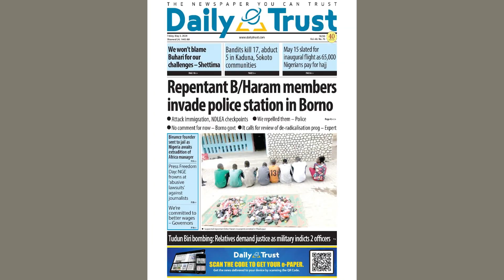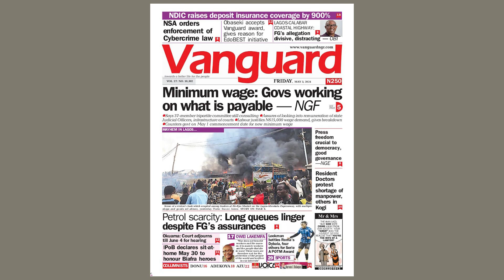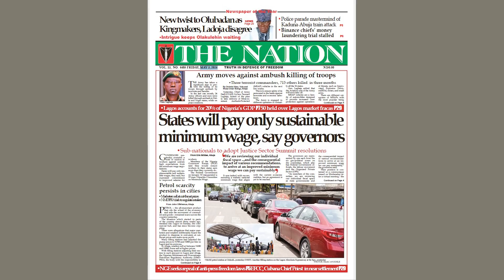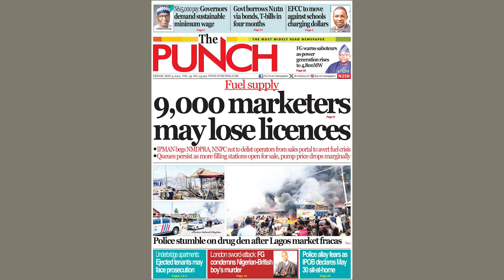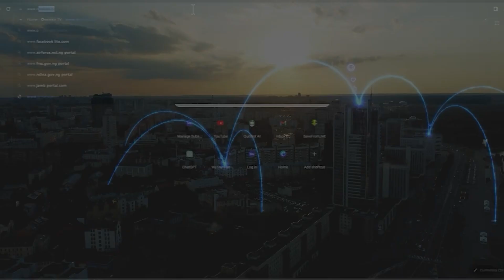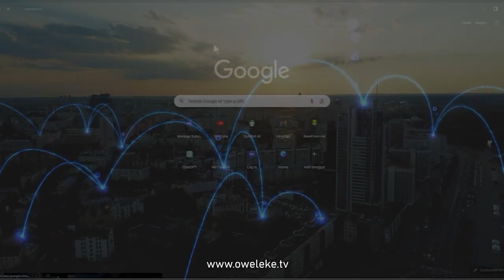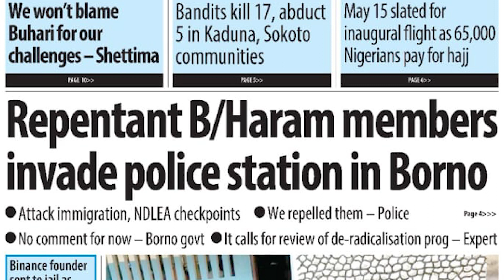⚠️Tensions Rise in Borno as Ex-Terrorists STORM Police Station | OUTNUMBERED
In a shocking turn of events, repentant Boko Haram members have invaded a police station in Borno State, Nigeria.
The incident occurred on Tuesday, when a group of about 20 repentant Boko Haram members stormed the police station in the town of Bama.
The repentant Boko Haram members were armed with guns and machetes. They opened fire on the police officers inside the station, killing two officers and injuring several others.
The repentant Boko Haram members then looted the police station, stealing weapons and ammunition.
The attack on the police station is a major security breach. It raises concerns about the government's ability to reintegrate repentant Boko Haram members into society.
The government has been criticized for its handling of the Boko Haram crisis. The government has been accused of human rights abuses and of failing to protect civilians from Boko Haram attacks.
The government has defended its handling of the Boko Haram crisis, saying that it is doing everything it can to defeat the group.
The Boko Haram insurgency has been ongoing for over a decade. The insurgency has killed tens of thousands of people and displaced millions more.